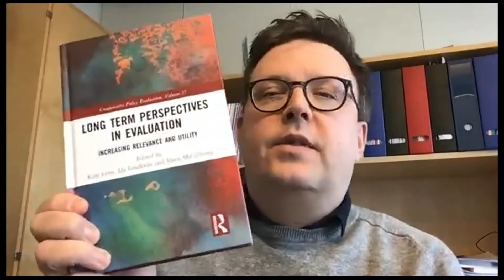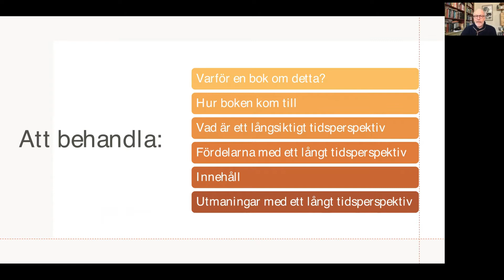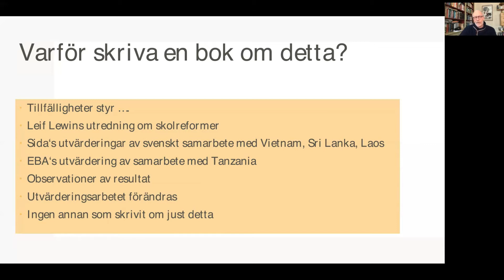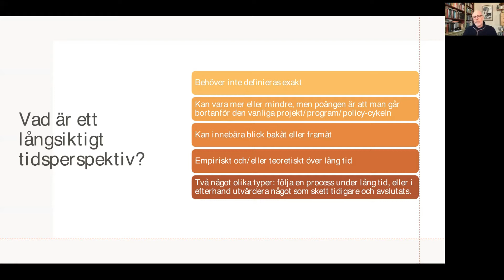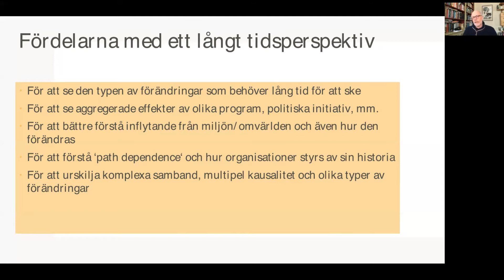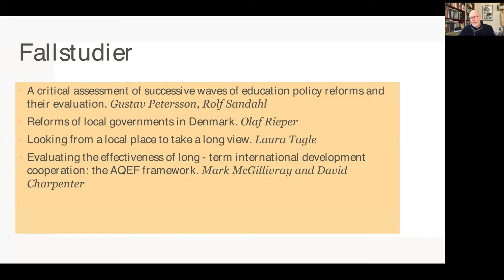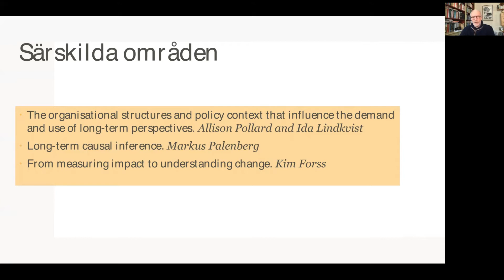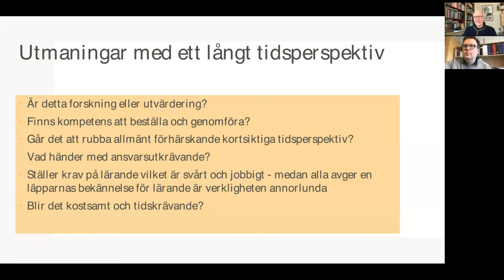Kim Forss och Ida Lindkvist: Digitalt samtal – långsiktiga perspektiv i utvärdering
Efter att SVUF den 14 december lanserade sin satsning på digitala seminarier så släpper föreningen nu också ett spännande samtal om långsiktiga perspektiv i utvärdering. I samtalet deltar Kim Forss och Ida Lindkvist som varit redaktörer för den nyutkomna boken Long Term Perspectives in Evaluation, Routledge, 2020. Samtalet som leds av Markus Burman från SVUFs styrelse.

Kim Forss arbetar från sitt företag Andante – tools for thinking AB, som är specialiserat på utvärderingar – forskning och undervisning om utvärdering, metodutveckling och genomförande av utvärderingsuppdrag. Han har varit styrelseledamot i Europeiska utvärderingsföreningen och bland de första medlemmarna i SVUF där han har suttit i styrelsen under sex år, 2010 och 2011 som ordförande. Kim har skrivit ett flertal böcker om utvärdering.
Medverkar gör också Ida Lindkvist från norska Norads utvärderingsavdelning där hon arbetar med utvärdering av norskt utvecklingssamarbete. Ida har en doktorsexamen i nationalekonomi och hon har tidigare arbetat med forskning om global hälsa och har publicerat olika artiklar på det området.

Kim Forss och Ida Lindkvist har tillsammans med Mark McGillivray varit redaktörer för boken Long Term Perspectives in Evaluation som är den första som lyfter fram fördelarna med ett långsiktigt perspektiv i utvärderingar och som visar hur utvärderingar kan anlägga ett mer långsiktigt perspektiv.